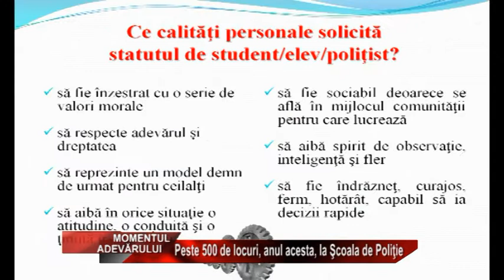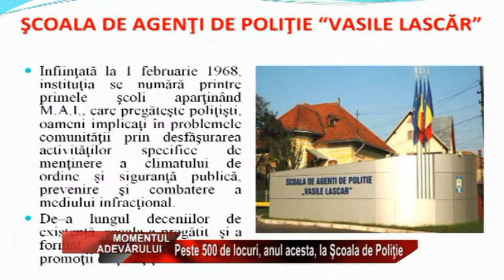Momentul Adevarului 22 aprilie 2015